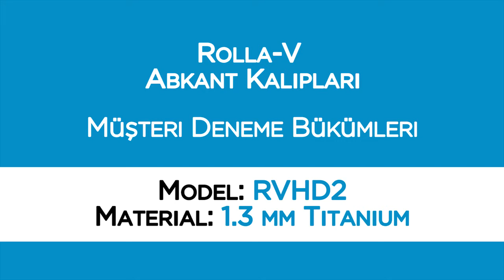Rolla-V Abkant Kalıbı ile Titanyum Bükümü - Model RVHD2